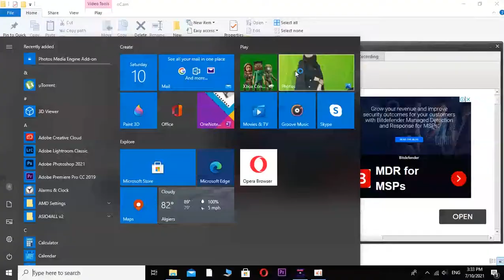Hell is other demons - office